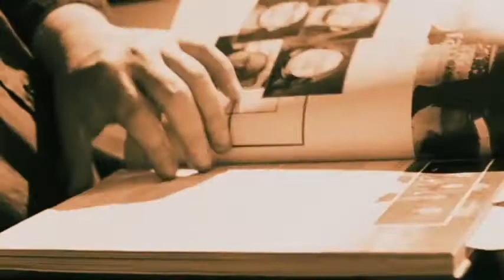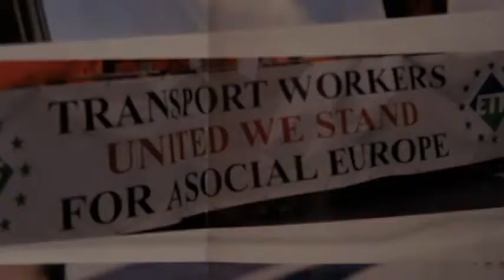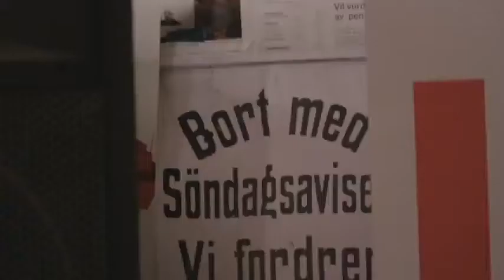Transportarbeidersangen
Produsent: Bjørn Anders Jonassen og Harald Markussen
Regi:         Jon-André Fosstvedt
Foto:         Hans Jørgen Ersvik
Musikk:     Yngve Fritjof Kristiansen med band